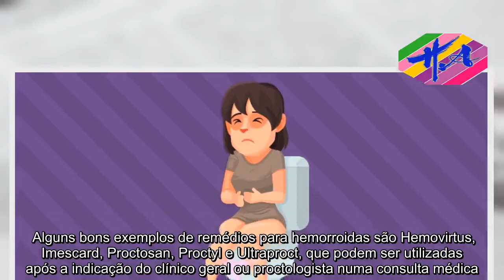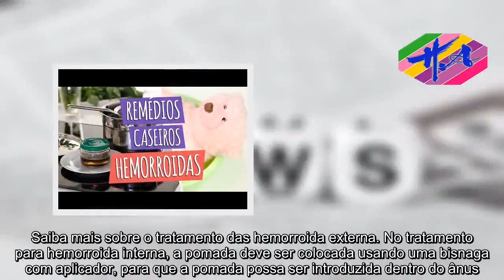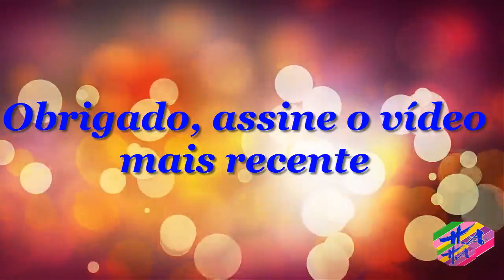Saúde - Veja quais são as pomadas para hemorroidas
Alguns bons exemplos de remédios para hemorroidas são Hemovirtus, Imescard, Proctosan, Proctyl e ​Ultraproct, que podem ser utilizadas após a indicação do clínico geral ou proctologista numa consulta médica. As pomadas para hemorroidas atuam causando analgesia, diminuindo a inflamação, podendo também ter ação cicatrizante ou hidratante:Bepantol Derma - é uma pomada cicatrizante e hidratante, que pode ser utilizada para aliviar as hemorroidas externas, já que contém vitamina B5, o Dexpantenol, responsável por nutrir e fortalecer a pele, estimulando a sua formação e regeneração natural. O preço de Bepantol Derma varia entre os R$ 25,00 e R$ 40,00.Proctosan - é uma pomada anestésica, vasoconstritora, anti-inflamatória e calmante, utilizada no tratamento e prevenção de hemorroidas externas, aliviando a dor, inflamação, ardência, coceira e inchaço. O preço de Proctosan varia entre os R$ 30,00 e R$ 40,00.Proctyl - é uma pomada anestésica e adstringente, que pode ser usada no tratamento das hemorroidas internas ou externas, que trata a dor e a inflamação, e contrai os vasos sanguíneos, parando assim os sangramentos. O preço de Proctyl varia entre os R$ 35,00 e R$ 45,00.Hemovirtus - é uma pomada anestésica, calmante, anti-inflamatória e vasoconstritora, que pode ser usada no tratamento das hemorroidas internas ou externas, que trata a dor e a inflamação e comprime os vasos sanguíneos, evitando assim a perda de líquidos ou de sangue. O preço de Hemovirtus varia entre os R$ 17,00 e R$ 22,00.Ultraproct - é uma pomada com corticoide e anestésico local, com ação anti-inflamatória e anestésica, que alivia a dor, o inchaço, a ardência e a coceira. Esta pomada pode ser usada tanto no tratamento das hemorroidas internas, como das hemorroidas externas. O preço de Ultraproct varia entre os R$ 20,00 e R$ 30,00. Algumas destas pomadas, como Proctyl, Hemovirtus ou Ultraproct, podem inclusive ser utilizadas após cirurgias para Hemorroidas, de acordo com as indicações dadas pelo proctologista.Pomadas para hemorroidas na gravidez e pós-parto Nenhuma destas pomadas devem ser usadas em grávidas ou mulheres que estejam a amamentar sem recomendação médica. Por isso, caso a grávida ou a lactante sinta desconforto com hemorroidas, deve ir ao médico, para que ele receite o remédio mais adequado e menos prejudicial para o bebê.Pomadas caseiras e naturais para hemorroida As pomadas caseiras e naturais para hemorroidas também podem ser úteis para aliviar a dor e desconforto, porque hidratam a pele e combatem a inflamação. Alguns exemplos destas pomadas naturais são: 1. Pomada caseira à base de Hamamélis: esta é uma pomada natural, que pode ser preparada em casa, sendo o seu principal ingrediente cascas da planta Hamamelis virginica. Esta pomada pode ser diariamente aplicada nas hemorroida externas, aliviando a dor, o desconforto e a irritação. Ingredientes:4 colheres de sopa de cascas de Hamamélis;60 mL de parafina líquida;60 mL de glicerina. Modo de preparo: Numa panela adicio